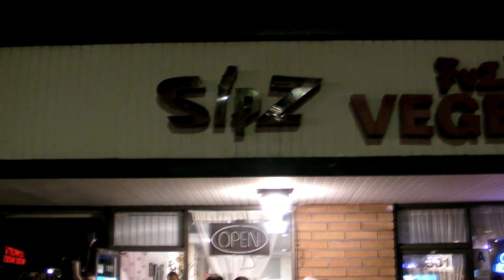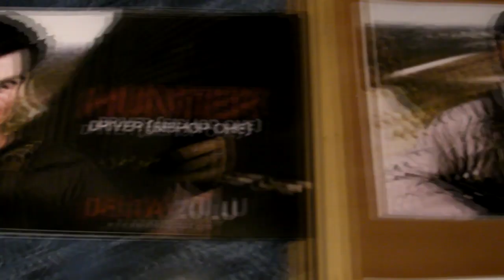'Delta Zulu' Blog #05: Fundraiser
Warehouse 1904 Productions presents an exclusive look at the "Oscar Mike" fundraiser held in San Diego, CA in March 2010.  Special guests include George Katt, Nina Kaczorowski as well as the entire cast and crew of "Delta Zulu."